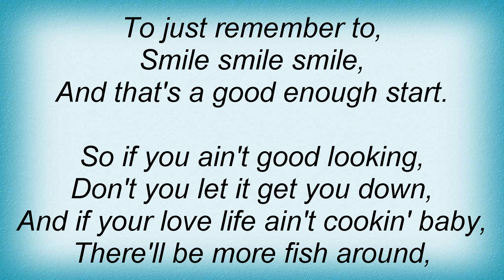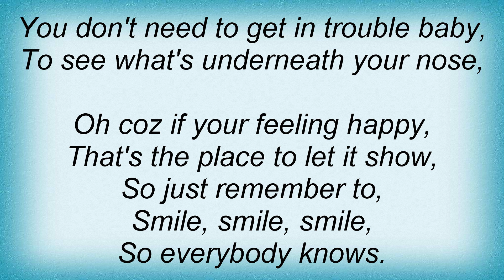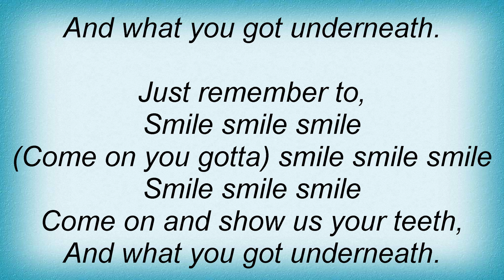McFly - Smile Lyrics